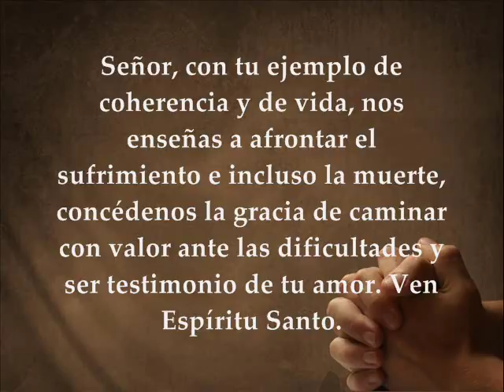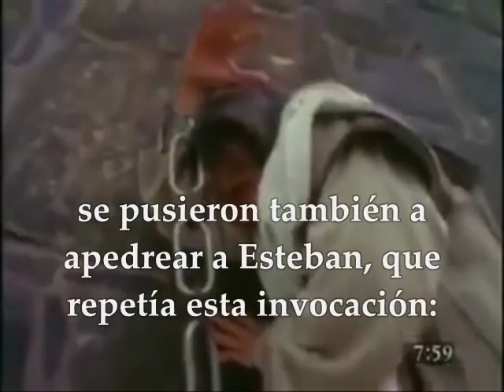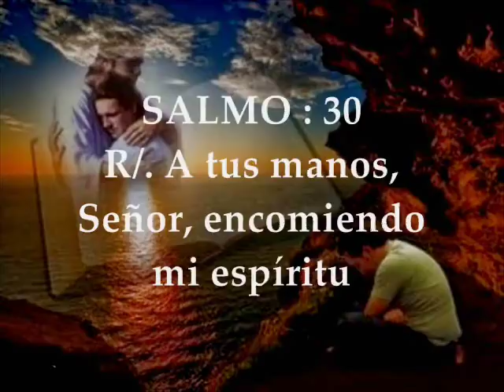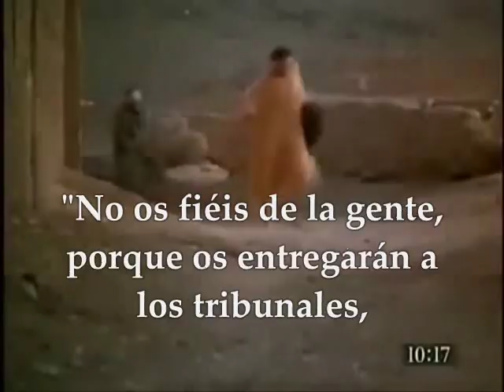Evangelio y Lecturas | Martes Diciembre 26 de 2017 Memoria de San Esteban Protomártir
PRIMERA LECTURA : De  los Hechos de los Apóstoles 6,8-10;7,54-60 SALMO: 30 R/. A tus manos, Señor, encomiendo mi espíritu  EVANGELIO: San Mateo 10, 17-22 MARTES 26 DE DICIEMBRE DE 2017 MEMORIA DE SAN ESTEBAN PROTOMÁRTIR